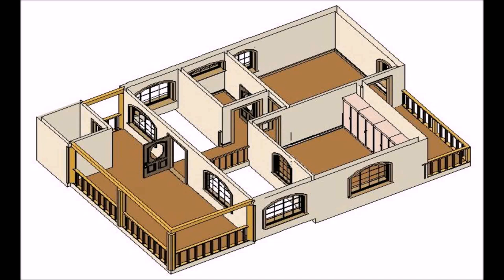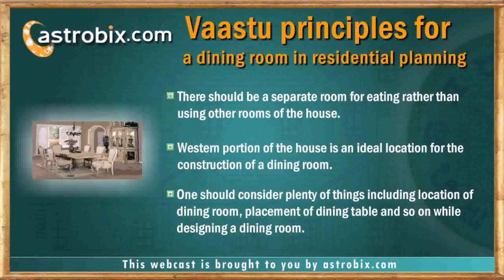Home Design Plans Vastu Shastra - Gif Maker DaddyGif.com (see description)